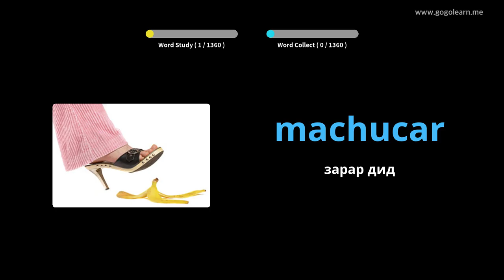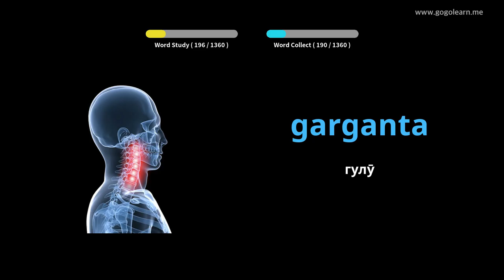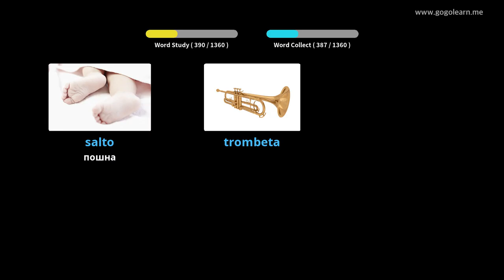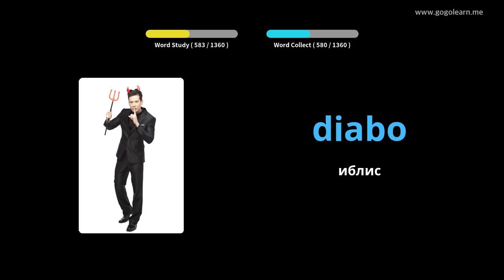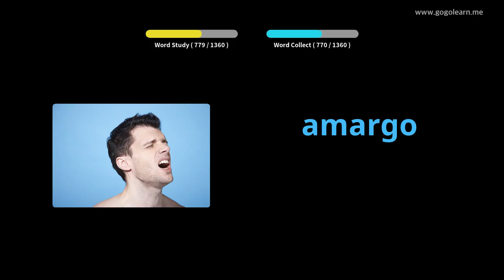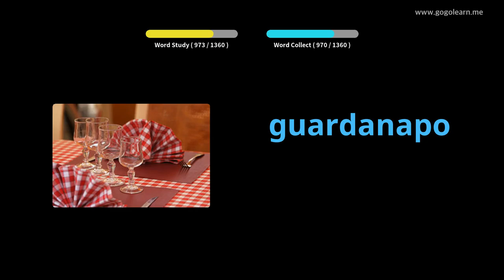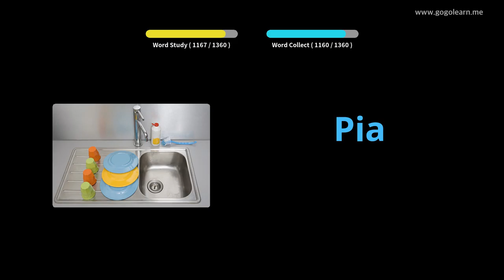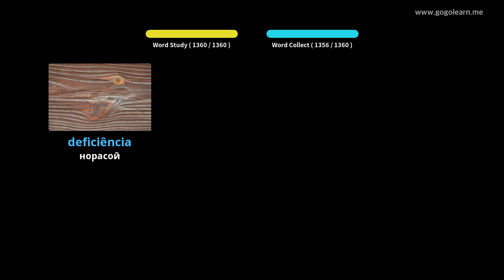Забони лотинии португалӣ | Golearn